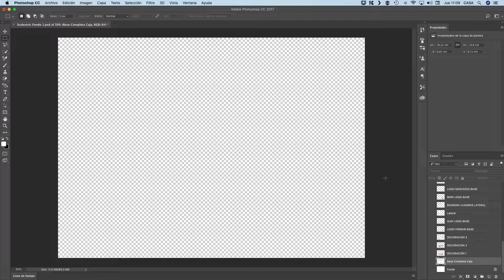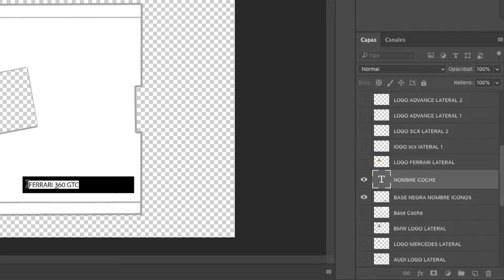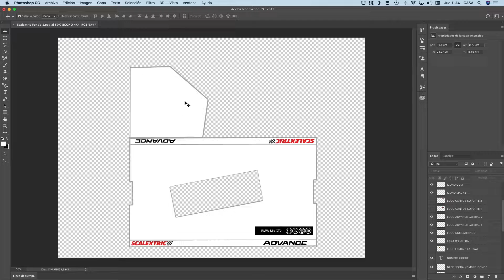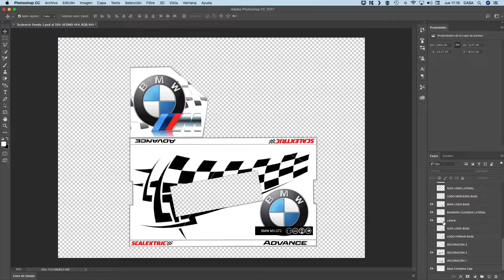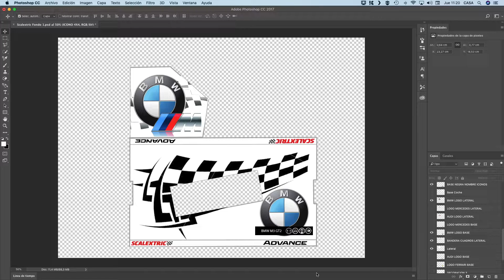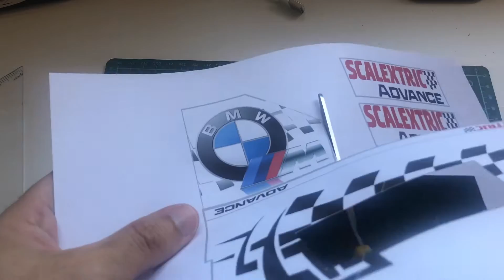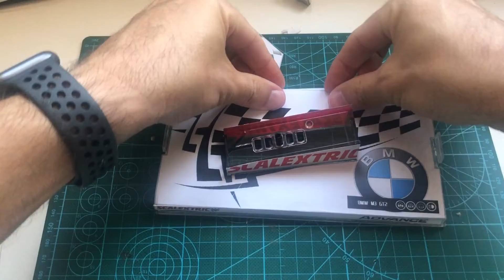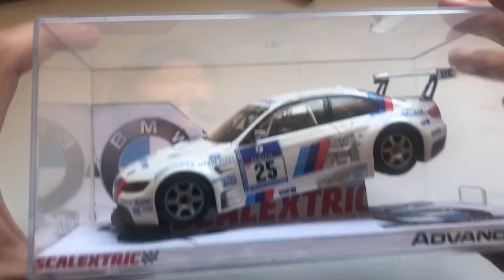Personaliza tus urnas de Slot para Scalextric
Hoy te contamos como personalizar tus urnas de Scalextric a Advance, cambiando todo lo que quieras y creando un diseño único para tu vitrina.
En este enlace puedes descargarte el archivo que te permitirá crear tus propios diseños si falla la descarga no dudes en comentárnoslo.

Por favor, sed pacientes, poco a poco iremos actualizando la sección con plantillas hechas.
Enlaces actualizados a 9 julio 2020.